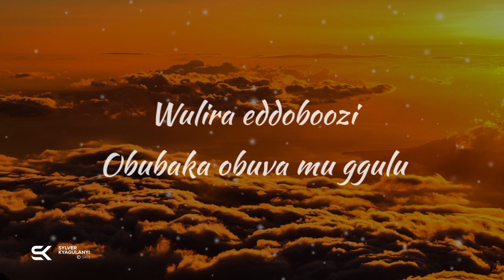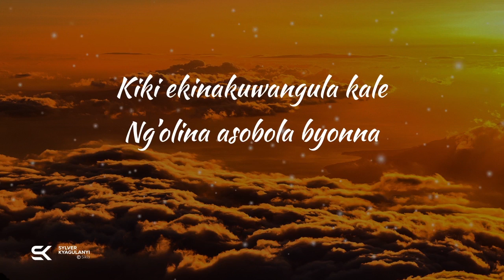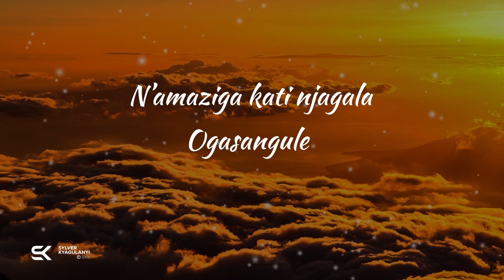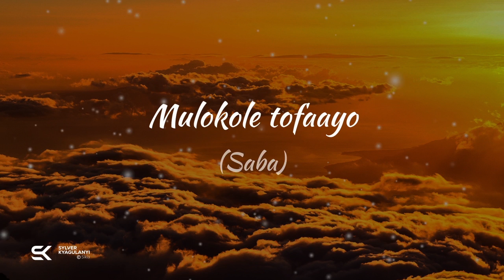Mulokole Saba Lyrics Video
Psalm 34:19 -
Many are the afflictions of the righteous,
But the Lord delivers him out of them all.